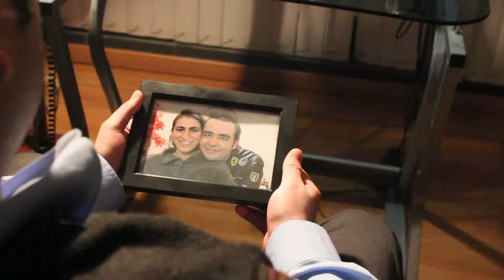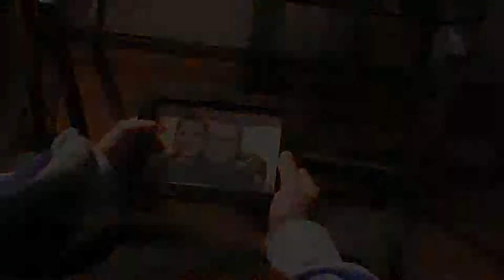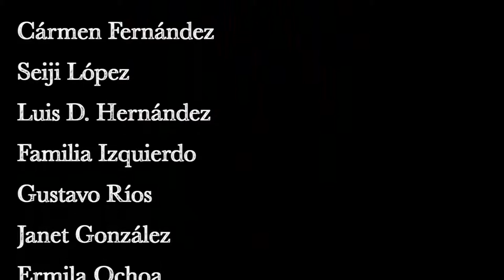"PREGUNTAS DE RUTINA" - Cortometraje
"Preguntas De Rutina" Es un corto de estilo detectivesco y misterio elaborado por parte de alumnos de la carrera de Comunicación en la Universidad Intercontinental. (UIC)

Directora de Escena: Lidia Plauchú

Música y Sonido: Luis D. Hernández